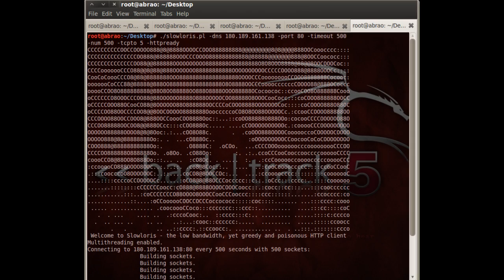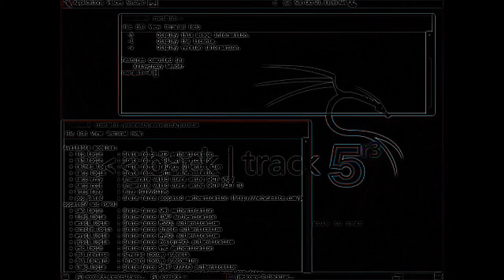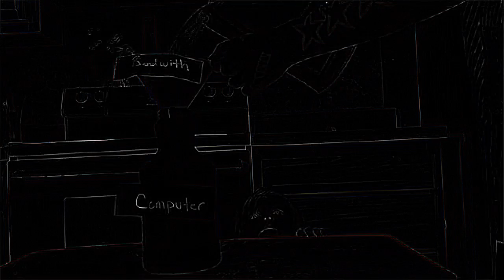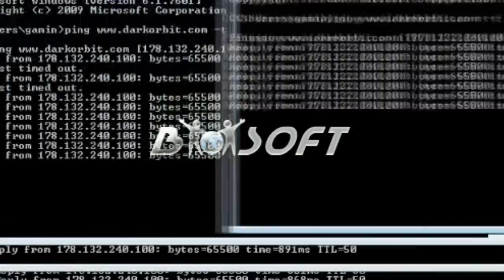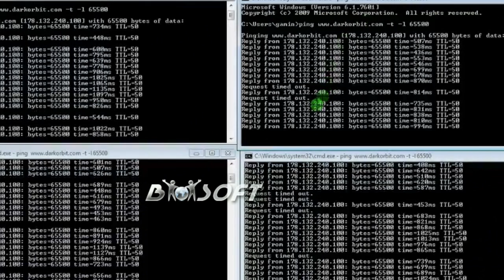1st of January 2015 ANONYMOUS SHUTDOWN DARKORBIT SERVER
HAPPY NEW YEAR TO BUGPOINT DX

If you leave LOIC open it will take juice from the server the whole day(RECOMENDED)